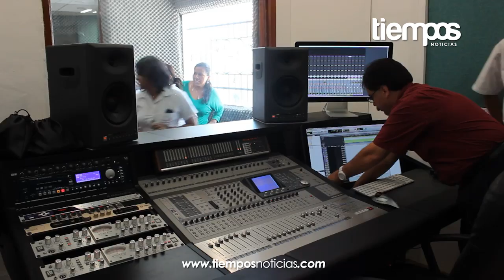Unen esfuerzos Gobierno de Campeche y Radio Educación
El Gobierno del Estado y Radio Educación signan convenio de colaboración con el objetivo de fortalecer e intercambiar ideas de la radio cultural de Campeche.

En el evento, el titular del ejecutivo estatal, Fernando Ortega Bernés, aseguró que con este tipo de acuerdos se busca que la radio campechana aumente la programación que ofrece a la audiencia, ya que hoy por hoy, este medio de comunicación ha tomado fuerza dentro de la sociedad.

Acompañado de Antonio Tenorio Muñoz Cota, Director General de Radio Educación y de autoridades estatales, el mandatario afirmó también que este convenio permite reafirmar el papel que ha tenido la radio a lo largo de la historia en México y en el Estado, como un medio fundamental en la construcción de la sociedad nacional.

Posteriormente, se realizó la inauguración del Estudio de Grabación de Radio "Voces Campeche", e inicio de transmisiones del audio libro "Un año en el hospital del San Lázaro" de Justo Sierra O´Reilly, dicho estudio se realizó con una inversión que alcanza el millón de pesos, y con él se modernizará la estructura de la radiodifusora oficial.